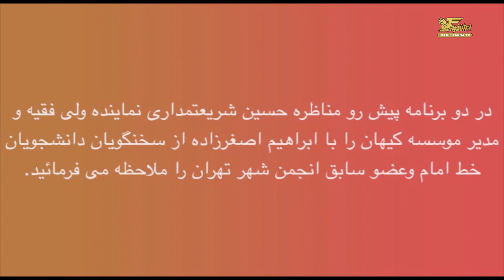برگزیده های هفته سه شنبه ۴ آبان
در برنامه امروز ادامه مناظره حسین شریعتمداری نماینده ولی فقیه و مدیر موسسه کیهان را با ابراهیم اصغرزاده از سخنگویان دانشجویان خط امام و عضو سابق انجمن شهر تهران را مشاهده می فرمایید.